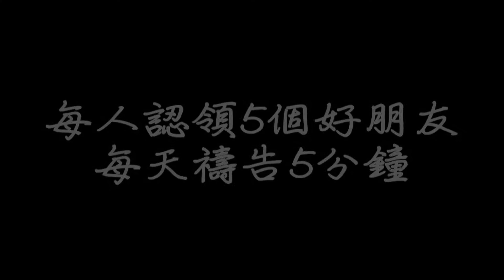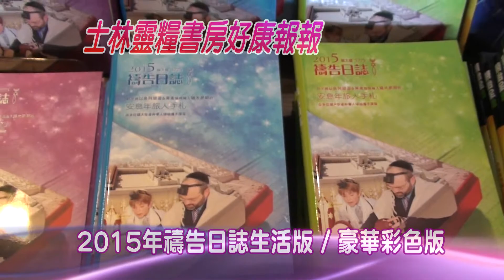【最新消息】士林靈糧堂SLLLC 20141012 NEWS